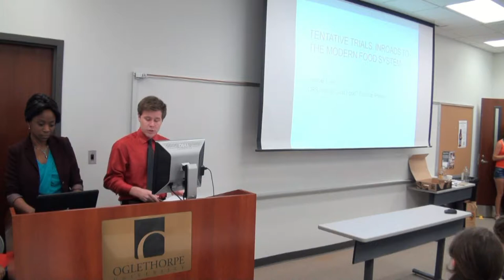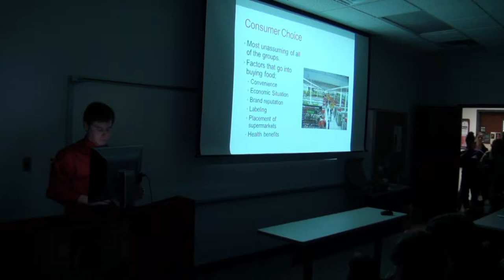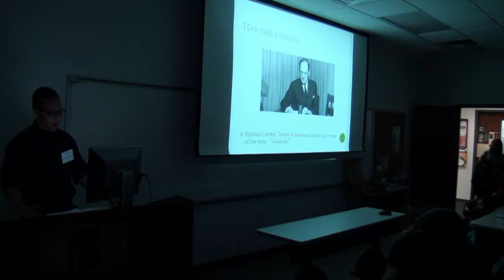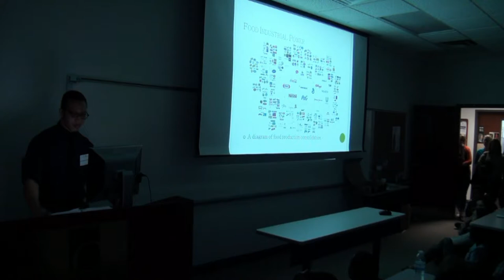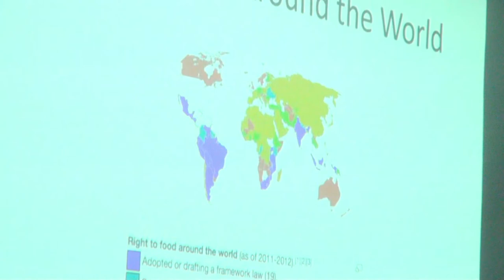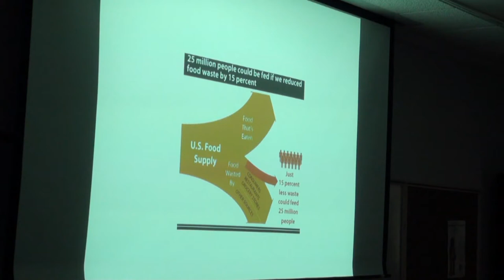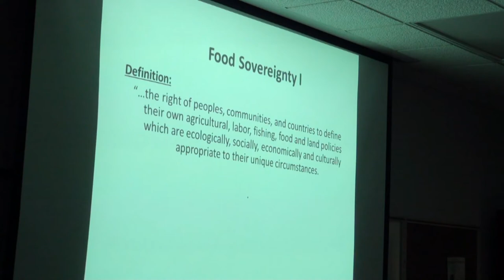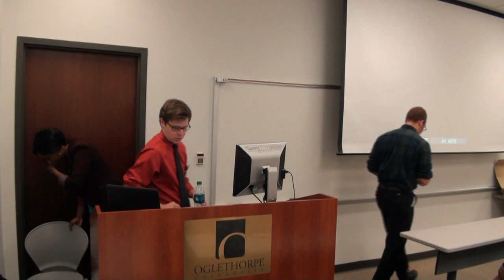Just Food? Cultural Rhetoric & Politics of Consumption | Liberal Arts & Sciences Symposium 2014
Oglethorpe University, Atlanta, Georgia - Liberal Arts & Sciences Symposium 2014, April 11, 2014. Session: Just Food? Cultural Rhetoric and Politics of Consumption.  Introduction by Dr. Anne Rosenthal.